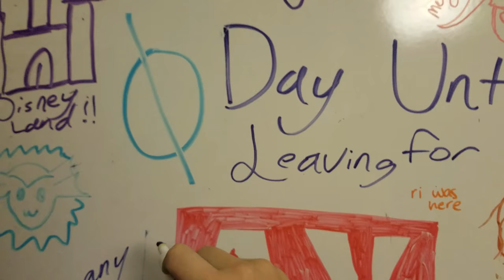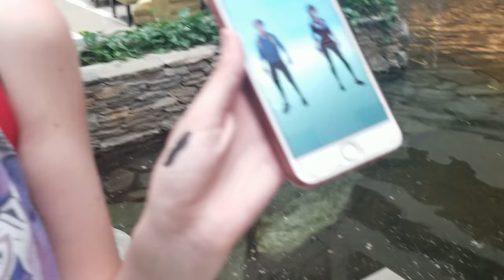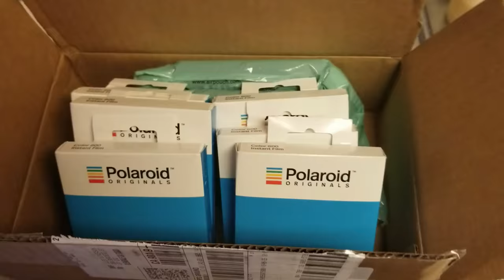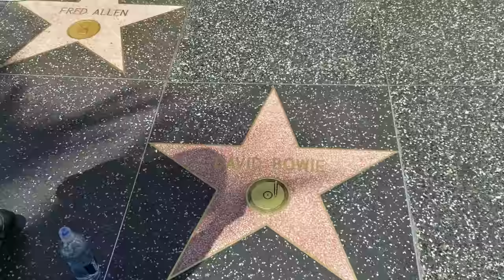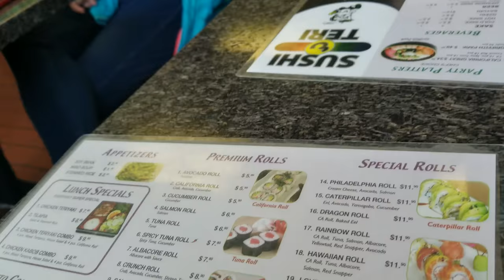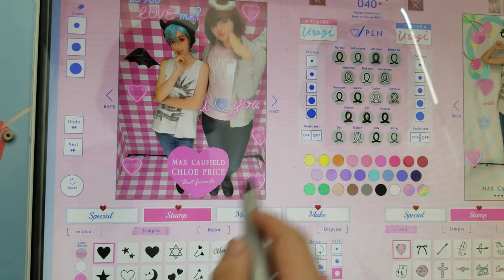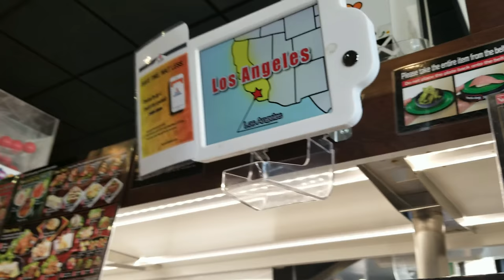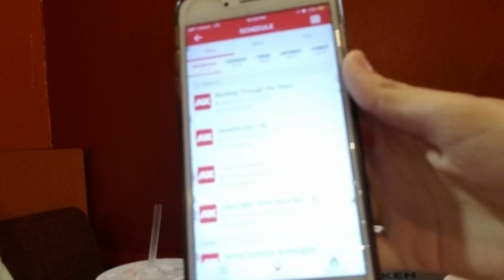Anime Expo Vlog! Part 1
A quick apology for some of the syncing on the audio being off! I think my phone was overwhelmed and recorded it like that and I had no idea how to fix it.

BUT! This video is LONG overdue, and I'm so sorry! It's finally out though, and I hope you're looking forward to part 2 where I'm at the con!!